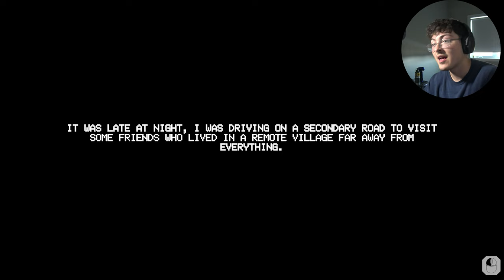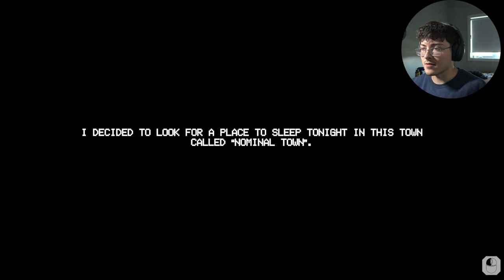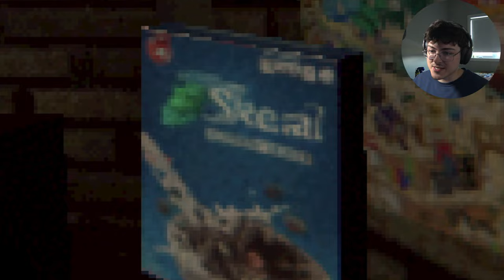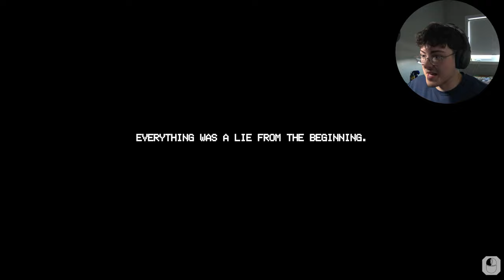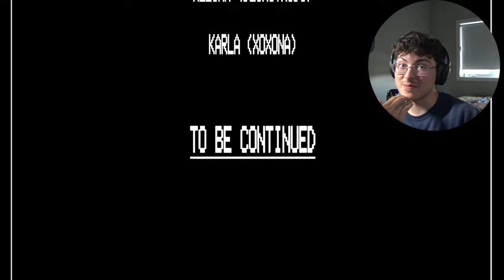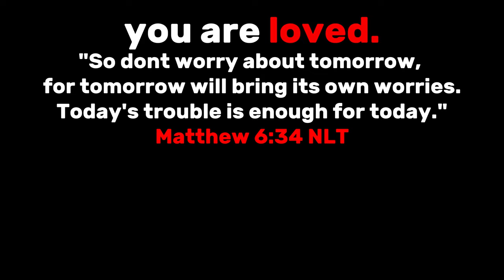STOP STALKING ME!!! | THE WALK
i dont even know man "The WALK" had such a funny/confusing ending for me lol.
make sure to comment any other horror games i should play.
God Bless.
Music heheh pvz